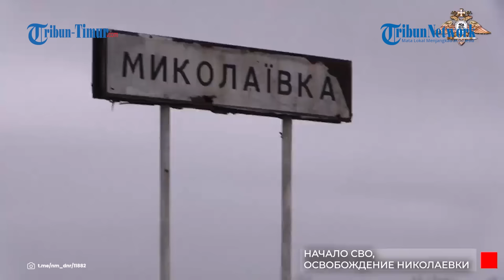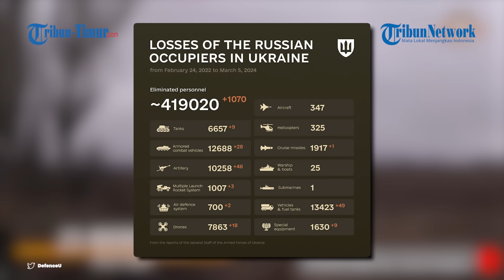Video Kompilasi Aksi Brutal Militer Rusia Saat Lancarkan Serangan ke Posisi Musuh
TRIBUN-TIMUR.COM - Sampai saat ini Kubu Rusia masih mengklaim kekuatan Militer jauh lebih unggul daripada Militer Ukraina.

Memang sejak serangan pertama rusia pada 24 Februari 2022 lalu, Militer Rusia gencar lakukan agresi ke wilayah pertahanan Ukraina.

Baru-baru ini, ramai dibicarakan warganet sebuah video yang di unggah di aplikasi perpesanan Telegram pada Rabu (6/3/2024).

Naskah: Memet Gunawan/Muh. Tegar
VO: Muh. Tegar (Mahasiswa Magang UNM)
VO: Asrul

(TRIBUN-TIMUR.COM)